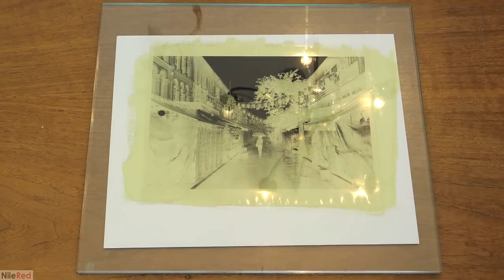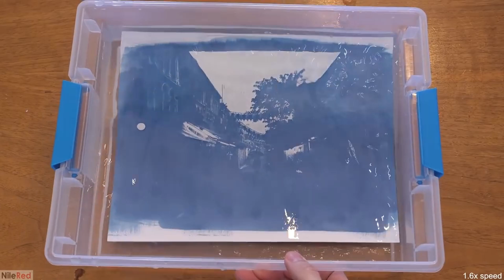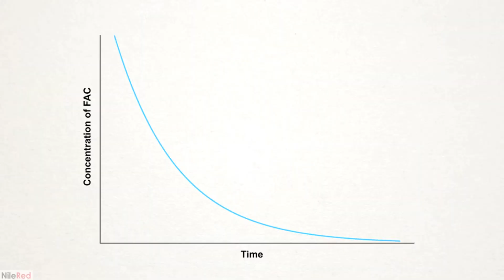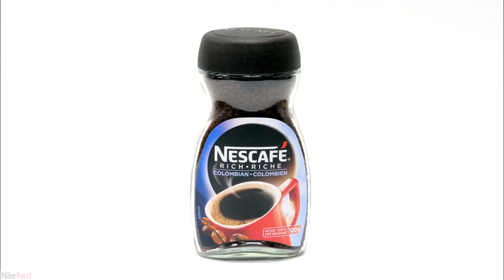Alci - Capisur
Alci - Capisur is written and produced by Alci Fatih. Taken from NM027 Alci "Delayed Control". Video is taken from the awesome chemistry channel NileRed.